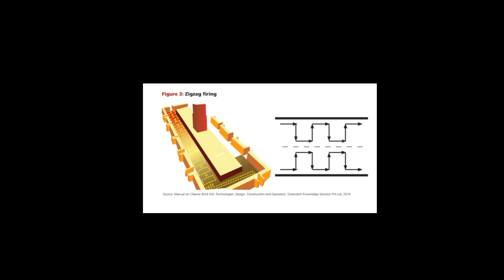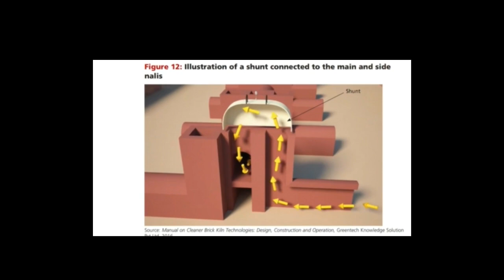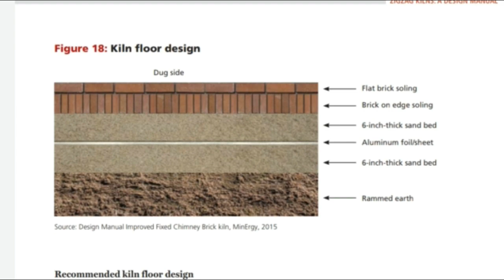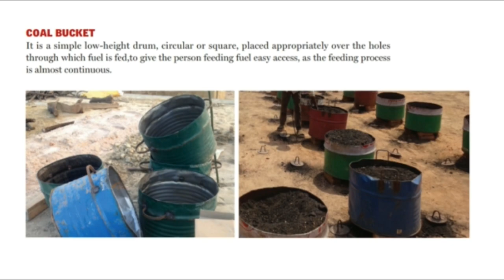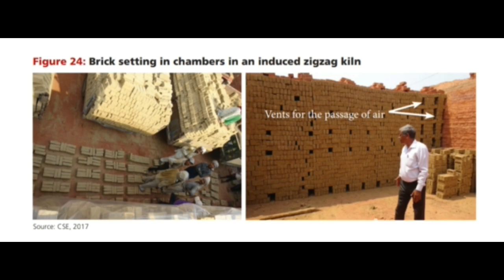Zig zag brick kiln technology and design